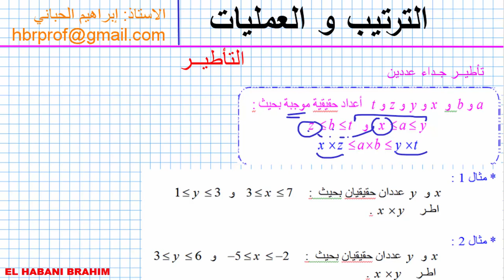الترتيب و العمليات 09 تاطير جداء عددين جزء 01